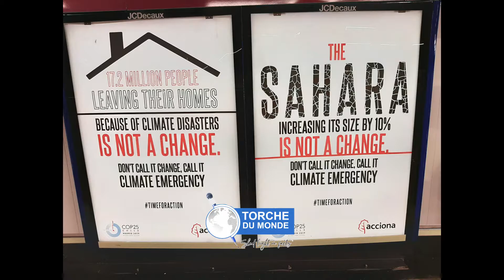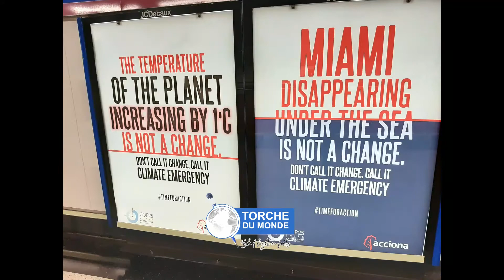Cop 25 : Antonio Gutteres rappelle aux gouvernements leurs engagements " Honorer vos contributions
Le Secrétaire général  des Nations unies, Antonio Gutteres n'a pas mâché ses mots à l'occasion de la cérémonie d'ouverture de la COP 25 à Madrid. Il a rappelé aux gouvernements l'objectif de réduction annuelle des taux de gaz à effet de serre de 7,6%. Mieux il les a tous enjoints d'honorer leurs contributions nationales.